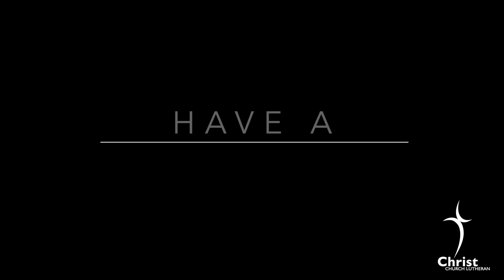Daily Message-2/2/21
If You Love Them Pray